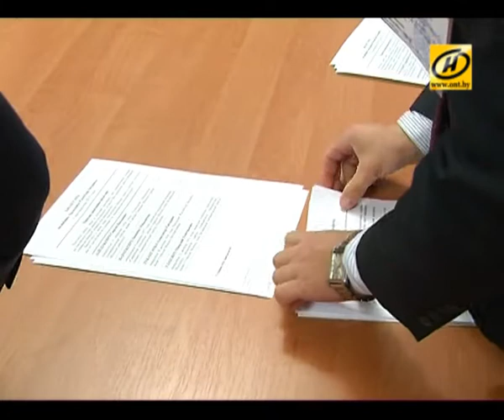Контуры. В Беларуси закрылись все избирательные участки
Действительно, более шести тысяч избирательных участков по всей стране закрылись ровно в 8 вечера. Голосование, таким образом, завершено, и президентская кампания выходит на финишную прямую – территориальные комиссии уже приступили к подсчёту голосов.